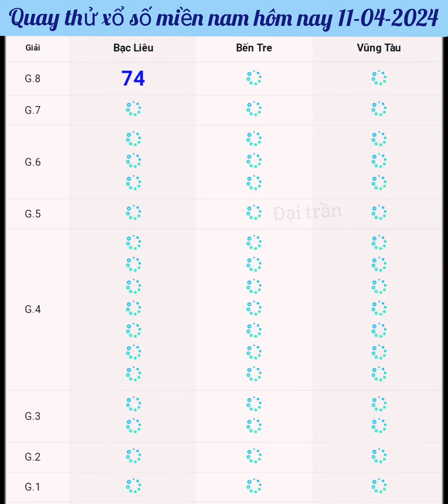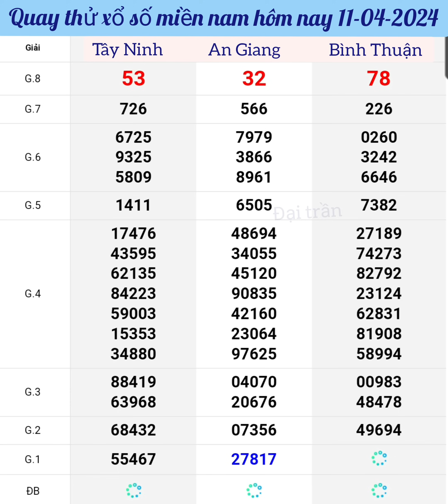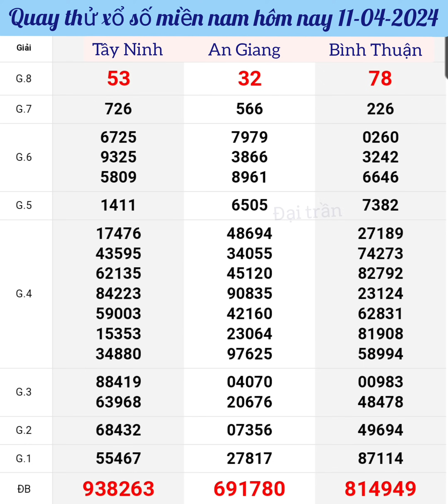Quay thử xổ số miền nam hôm nay, thứ 5 ngày 11/04/2024 (xsmn, XSMN)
video mang tính tham khảo giải trí